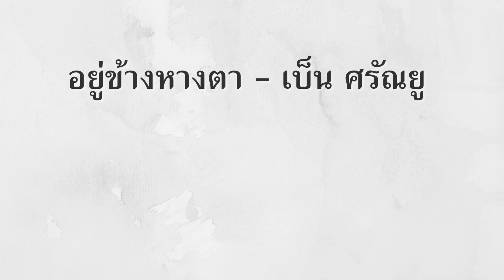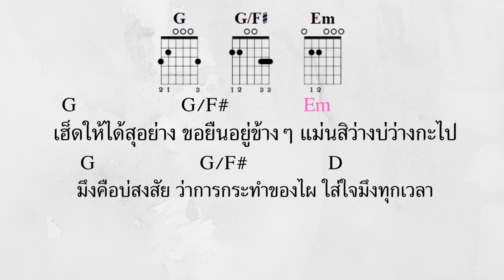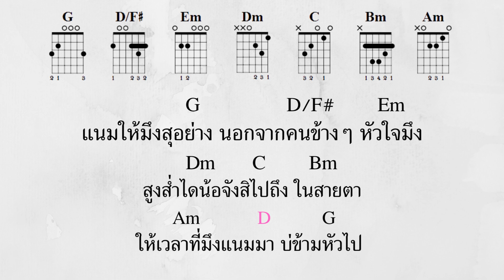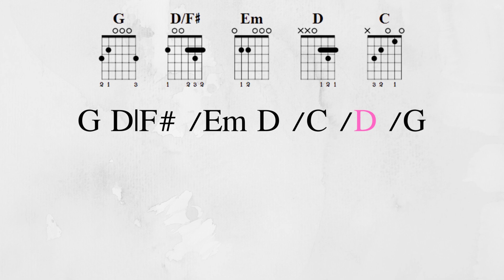[ เนื้อเพลงและคอร์ดกีต้าร์ ] อยู่ข้างหางตา - เบ็น ศรัณยู : เซิ้ง|Music Story จักรวาลไทบ้าน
เพลง : อยู่ข้างหางตา
ศิลปิน : เบ็น ศรัณยู
เนื้อร้อง/ทำนอง : นายปรัชญา จิตรา
เรียบเรียง : เจ ออนบอร์ด
Mix&master : พี่เจมส์ ออนบอร์ด

Drum : อ.แอ๊ด
Electric Guitar : เจ คณะกอดเสาเถียง
Acoustic Guitar : ธนาวุธ ขีระมาตย์
Bass : อ.โป้ง ปืนดุ
Piano : สันติสุข ธรรมบันเทิง
Bamboo mouth organ : อ.โต้ง ซอ แซ็ก
Producer : สันติสุข ธรรมบันเทิง